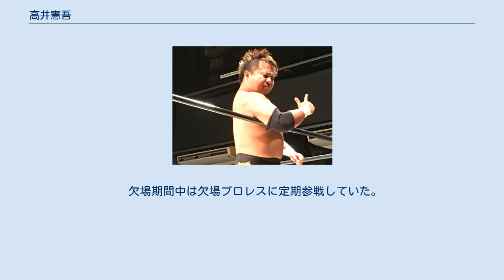高井憲吾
高井 憲吾（たかい けんご、1978年6月18日 - ）は、日本のプロレスラー。
 1998年3月1日、DDTプロレスリング鶴見青果市場大会における、対タノムサク鳥羽&佐々木貴戦でデビュー（パートナーは木村浩一郎）。
 2001年4月、大阪プロレスに移籍。
参戦後しばらくは本名で活動していたが、2003年2月から犬のギミックの覆面レスラー「ペロ」に変身。
「お手」、「お回り」といった犬らしいムーブやキャラクターで子供達の人気を博す。
 2005年2月、ビリーケン・キッドとタッグを組み、大阪プロレスタッグ選手権に勝利し第10代王者となる。
4月の防衛戦では勝利したものの既に退団が決まっていたこともあって試合後にベルトを返上した。
4月をもって大阪プロレスを退団してフリーとなった。
10月に行われたびっくりプロレスや古巣であるDDTへの出場の他にプロレスリングガロガに参戦した。
 2006年2月12日、正式にプロレスリングガロガ所属となった。
12月の大会でソルジャーを下して第9代レッスルブレインヘビー級王者となった。
 2007年3月25日、DRAGON GATE初参戦。
津市体育館大会「MEMORIAL GATE 2007」でマグニチュード岸和田と組み金村キンタロー&神田裕之組と対戦したが、金村の爆YAMAスペシャル→片エビ固めで敗戦。
 9月2日、ガロガ騎士'sを退団と同時にレッスルブレインヘビー級王座も返上。
でら名古屋プロレスに入団。
 2008年6月、でら名古屋プロレスが旗揚げされたが、2009年4月に団体代表の不祥事により活動休止となった。
その後は、でら名古屋プロレスの他のメンバーと共にプロレスリング・チームでらを設立して活動している。
 2010年10月、暗黒プロレス組織666のスポルティーバアリーナ大会でアキレス腱断裂の大怪我を負ってしまい長期欠場していたが、2011年2月20日のチームでら第5戦（対バトラーツの対抗戦）で復帰を果たした。
 2013年、デビュー15周年記念東名阪ツアーを開催。
 2014年4月4日、プロレスリング我闘雲舞に初参戦。
名古屋スポルティーバアリーナ大会でタイ人レスラーのE・K・バギーと対戦してラリアット→片エビ固めで勝利した。
 2014年7月6日、左足首脱臼骨折を負った高井のために高井AIDを開催。
DDT、プロレスリングFREEDOMS、プロレスリングHEAT-UP、DRAGON GATE、プロレスリング華☆激、プロレス実験団GUYZ、DEP、スポルティーバエンターテイメント、我闘雲舞、先駆舎の選手参戦のもとで開催。
 欠場期間中は欠場プロレスに定期参戦していた。
 2015年9月6日、対バッファロー戦で約1年3ヶ月ぶりの復帰を果たした。
 2018年、デビュー20周年記念東名阪ツアーを開催。
 現在のフィニッシャー。
大一番ではランニング式で放つことも。